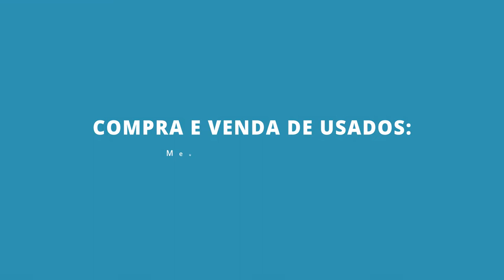The Legend of Zelda: Breath of the Wild - Como conseguir a Phantom Armor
SHAREfactory™

74Z9XU

PSN-ID: NettoX75
Steam ID: NettoX75
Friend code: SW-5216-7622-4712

PCSX75 Setup
Processador: AMD Ryzen 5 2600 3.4GHz/3.9GHz 6-core AM4
Placa mãe: ASUS PRIME A320M-K/BR Micro ATX AM4 DDR4
Placa de vídeo: ASUS GeForce GTX 1060 6GB DUAL OC O6G GDDR5 192 Bits
Armazenamento: Seagate HDD Barracuda 2TB 7200 RPM 3.5"
Armazenamento: Seagate HDD Barracuda 500GB 7200 RPM 3.5"
Armazenamento: SanDisk SSD Plus 240GB 2.5"
Fonte: Corsair VS600 600W 80+ White ATX12V/EPS12V
Gabinete: Multilaser Warrior GA155 Mid Tower (Preto) Lateral Acrílico
Monitor: LG 25" 25UM58-P LED Full HD IPS Ultra Wide 2560 x 1080 60Hz
Headset: HyperX Cloud Stinger Core P2
Kit Mouse e Teclado: Multilaser Lightning TC195 RGB
Placa de captura: Elgato Game Capture HD60S
Cadeira Gamer: Mymax Extreme MX-7 Preto/Azul MGCH-002/BL